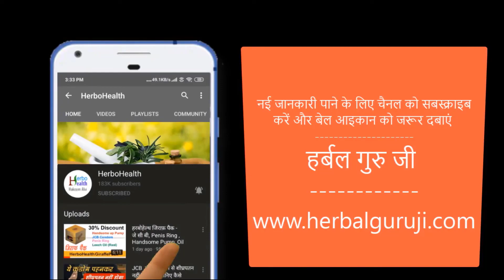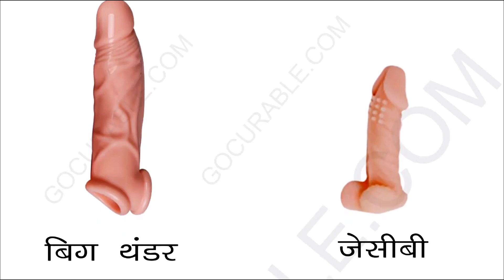क्या डायनामोल पेनिस क्रीम लिंग को लोहे जैसा सख्त बनती है? Dynamol Cream ke Fayde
दोस्तों इस वीडियो में हमने डायनामोल पेनिस क्रीम के बारे में बताया है। dynamol क्रीम के बारे में जानना चाहते हैं तो इस वीडियो को ज़रूर देखिएगा।

ling bada kaise kare
ling ki malish ka tel
ling ko mota karne wala tel
organ developer pump
ayurveda
ling ko mota karne ka gharelu tel
patni ko bed par kaise khush kare
patni ko khush kaise rakhe

हमारी अन्य  वीडियोस

ओमेगा 3 और शिला एक्स तेल मुर्दा नसों मे जान डाल देगा - Omega 3 Oil for Ling

लोंग का तेल लिंग पर लगाने का सही तरीका - Long ke tel ke fayde aur nuksan

ढीला लिंग योनि मे नहीं जा पाता है इसका कोई उपाय - Ling yoni me nahi ja pata

ISS VIDEO MAIN COVERED TOPIC

shighrapatan ka ilaaj
shighrapatan ka gharelu upchaar
shighrapatan ki dawa
shighrapatan ko rokne ke upay
shighrapatan ki medicine
shighrapatan kaise roke
shighrapatan kya hota hai in hindi
shighrapatan ka upay
land bada karne ka tarika
land badane ke capsule
land bada karne ki dawa online
land bada karne ka gharelu tarika
ling ke tedhepan ka ilaj
ling ko seedha kaise kare
Ling ka Tedhapan hai kya kare ?
लिंग का टेढापन क्या करें ?
क्या आपका लिंग टेढ़ा है? तो इस वीडियो को जरूर देखे |
लिंग लम्बा और मोटा करने का बेस्ट इलाज
Ling ko lamba mota aur shakth kaise kare
2 से 3 इंच तक बढ़ाये लिंग का साइज 1 हफ्ते में || ling lamba or mota karne ke upay
Ling ko kaise lamba kare, ling chota hai to bada kaise kare
dhila pan ling ko shakt kare
loose ling ko tight kaise kare
Ling sikud jana kis liye hota he
lahsun se ling kaise mota kare,
ling lamba aur mota karne ka proper ilaj,
ling ful jaye to kya kare
land me agar sujan ho jaye to kya kare
ling me sujan ka hona
land ki kamjori ki ayurvedic dawa, land ki kamjori kaise door kare,
sujan ko kaise hataye
लिंग लम्बा मोटा करे,
लॉन्ग से बनाए लिंग को लंबा मोटा व रोड जैसा मजबूत,
Ling Bada or mota Karne Ka Nuskha
virya vardhak medicine
virya rokne ke upay
virya ka patlapan
virya vardhak patanjali
virya vardhak fruits in hindi
virya patla hone ke nuksan
ling vardhak exercise in hindi
ling vardhak tips in hindi
ling lamba karne ki vidhi
ling mota karne ka ayurvedic tarika
ling bada karne ki dawa hindi me
ling ko mota or lamba karne hindi tips
ling ki nason ka ilaj in hindi
mardana taqat ke liye hakimi nuskhe
mardana kamzori ka desi ilaj in hindi
mardana taqat ki dawa in hindi
takat ke liye gharelu nuskhe
mardana kamzori ka desi nuskha in hindi
ling bada karne ke desi nuskhe
mardana taqat ke totke
mardana taqat ki anmol dawa
mardana kamzori ki dawa hindi
mardana takat ke nuskhe in hindi
ling ki kamjori ka ilaj
kamjori ke lakshan
how can i make my pennis long
average size pennis 20 year old  is 4-5 inch
ling yoga hindi
ling me tanav kaise badhaye,
yoni main ling daalne ka tareeqa,
yoni ka dheelapan,
yoni main ling nahi jata,